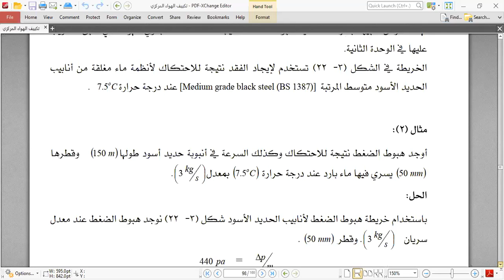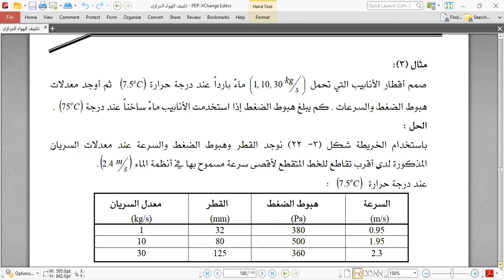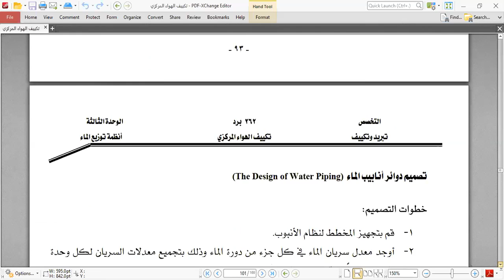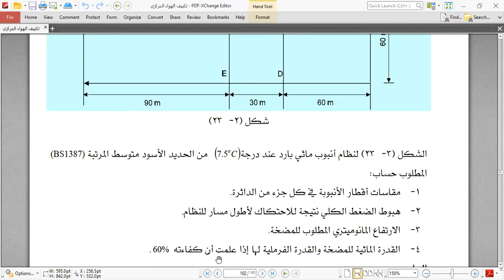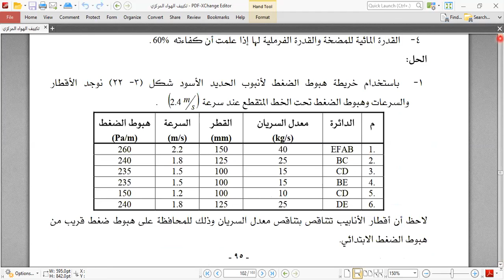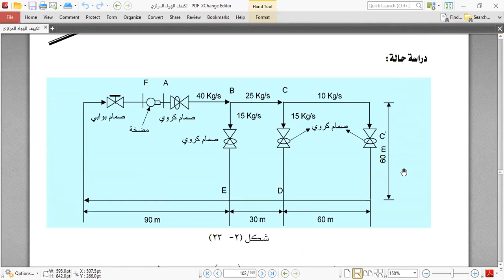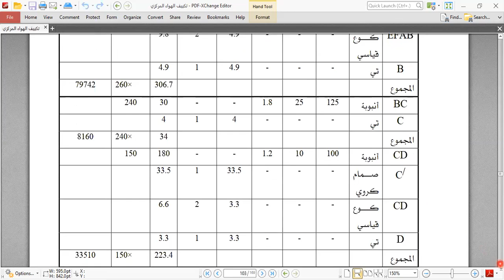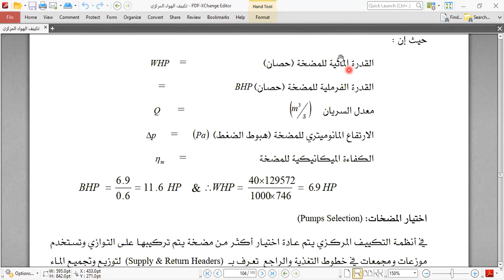هبوط الضغط في مواسير ووصلات الماء البارد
د.محمد النجار
كلية الهندسة وتكنولوجيا المعلومات